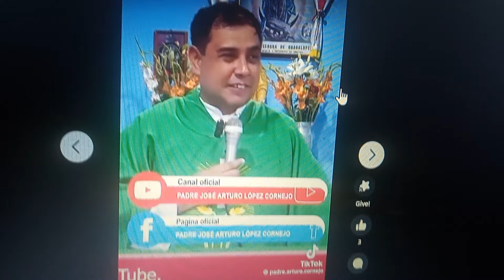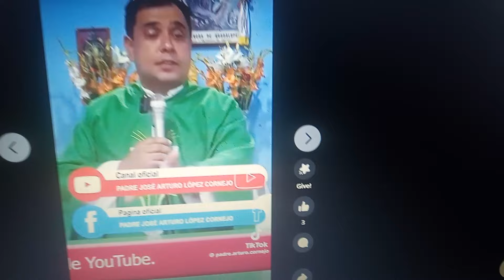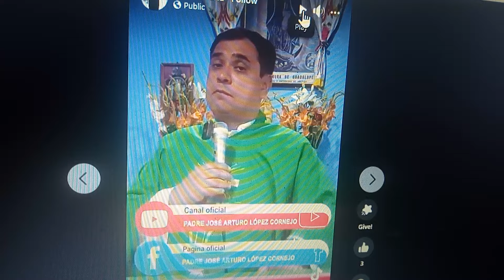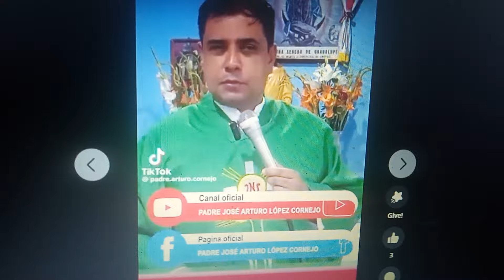Cura Arturo Cornejo dice Evangelicos son como Zorros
esté Cura Dice que los pastores se aprovechan de la gente en los diezmos, y  dice que las sectas se aprovechan de la doctrina católica pará sus creencias será cierto?